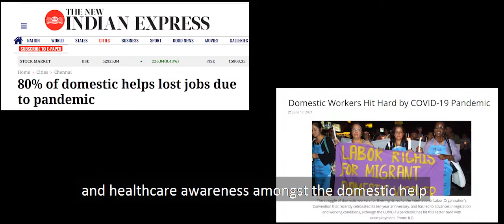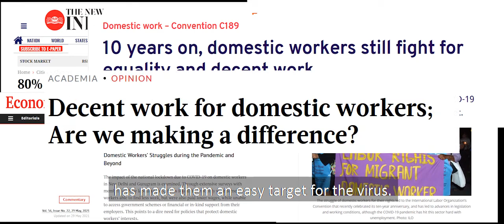Aaya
The official data on domestic workers in India shows the involvement of at least 4.3 million workers in the sector, a number which according to the latest ILO report is a severe underrepresentation, with the estimated statistics standing at somewhere between 18 to 20 million. These workers are mostly illiterate, unorganized, over exploited and underpaid which makes them extremely vulnerable.

They lack social security and employment benefits, a situation that has just gotten worse with the onset of the Covid-19 pandemic. The video aims to shed light on this issue by following the case study of Rajni, popularly known as “Aaya” to build a personal connect with the audience.